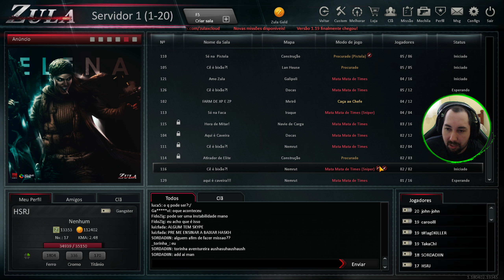ZULA MELHOR RIFLE DO JOGO